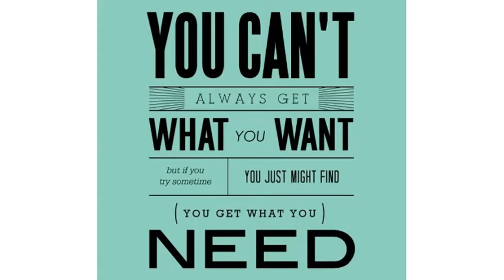5 Disney facts that you probably didn't know - Unknown Disney facts - Bhargav's World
So today we have 5 disney facts that you don't know and are probably unknown.
The Walt Disney Company, commonly known as Disney, is an american company which makes animated films and series.
So today I have some facts about your favourite disney that you probably don't know. Lets get into the video.

1. No mother
Lots of early Disney films are a mother-free zone: The Jungle Book, Pinocchio and - sob - Bambi.
It's been suggested that this was because of their creator's guilt over the death of his own mother in 1938.
Fresh from the success of Snow White, he had bought a home for his parents,
but tragically a faulty heating system led to Flora Disney's death from carbon monoxide poisoning.

2. Hidden character
Those Disney animators are tricksy folk, and love to hide classic characters in the background for newer films.
For example, in the opening scenes of the Little Mermaid the eagle-eyed may spot
Goofy, Mickey and Donald Duck in the audience at King Triton's concert.

3. Time to hair
Sulley from Monsters Inc has more than 2.3 million individual hairs, which are all carefully animated.
This explains why a single frame of the big blue fella took an average of 12 hours to produce.

4. Mary = Boo
An another fact from Monsters Inc. In Monsters Inc, Boo's real name is Mary, after her voice actress Mary Gibbs.
You can see it written on a drawing in her room.

5. The first Star
Mickey Mouse was the first animated character to receive a star on the Hollywood Walk of Fame.
We imagine he'd rather have had a cheese wheel, but you can't always get what you want.